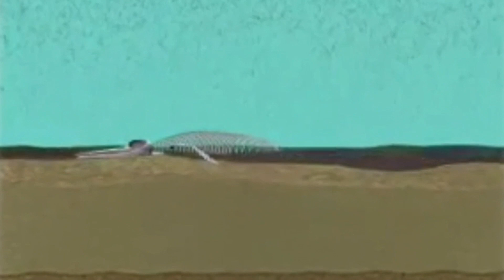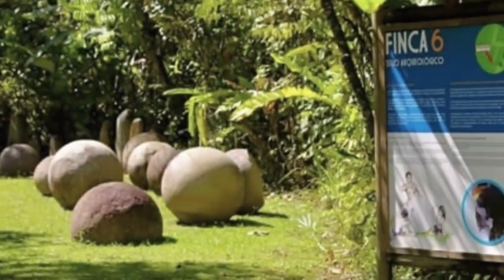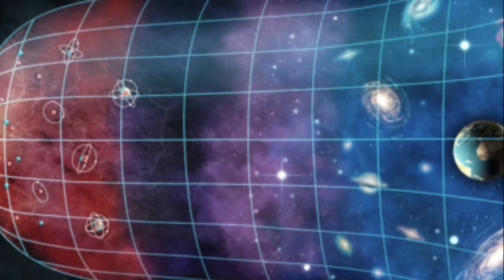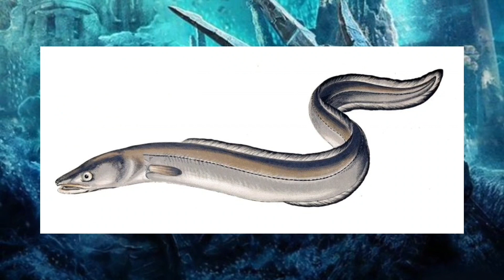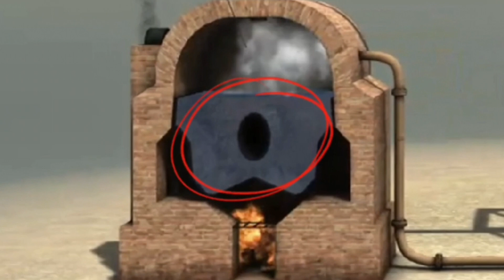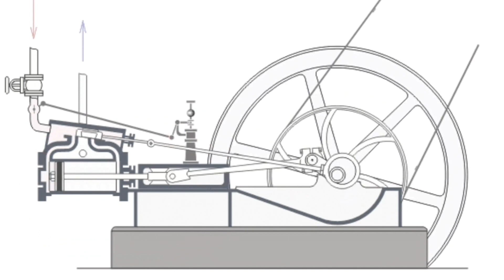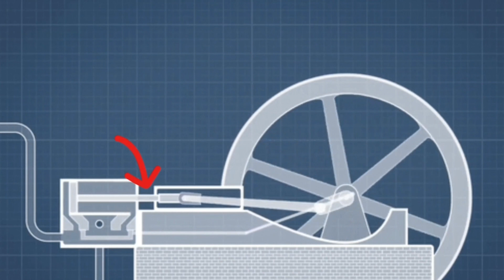КОГА ще настъпи "КРАЯТ" - ПРИКРИТАТА ИСТИНА | Е02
Това е вторият епизод от поредицата "Прикритата Истина". Надявам се да Ви е харесал.
Тази поредица е нова страница в живота ми, с която искам да Ви покажа, колко мистерии крие Света.

This is the second episode of the "The Hidden Truth" series. I hope you liked it.
This series is a new page in my life, with which I want to show you how many mysteries the World hides.